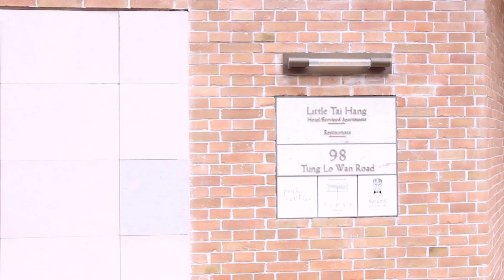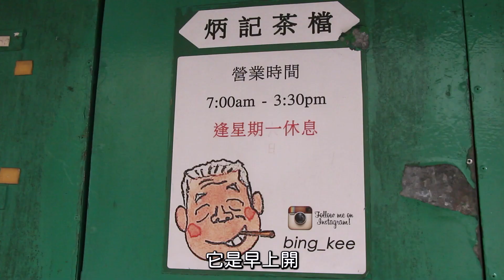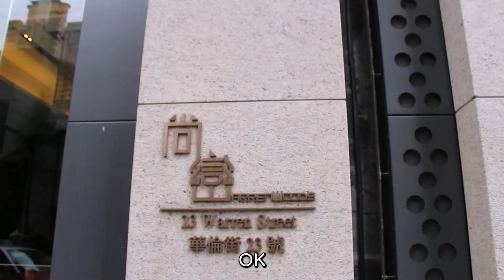[LULU睇樓］大坑｜尚巒｜海景｜心心眼😍｜40k💲💲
Lulu 睇樓今次搵到前港隊隊長，現職地產代理既陳偉豪帶我去睇樓🤗🤗 今集睇既單位係位於大坑既尚巒，高層海景單位，睇到我心心眼🥰

如果有需要租樓買樓都可以搵
中原偉豪 ，電話：60488287😄